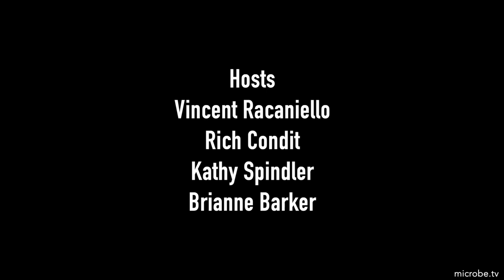TWiV 911: Antibody can get vaccinated now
TWiV provides an update on hepatitis of unknown etiology in children, an experimental nanoparticle vaccine for Epstein-Barr virus, and minimal impact of bamlanivimab therapy on antiviral antibodies induced by vaccination.